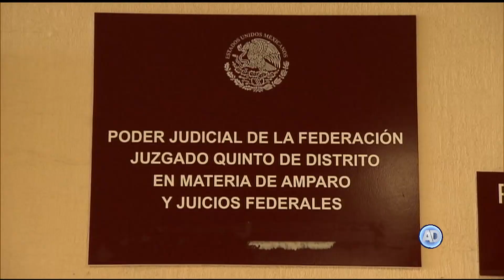Acuerdo General en Materia de Acceso al Servicio Público en Condiciones de Igualdad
El Presidente de la Suprema Corte de Justicia, Luis María Aguilar Morales propuso al Pleno del Consejo de la Judicatura Federal un Acuerdo General en Materia de Acceso al Servicio Público en Condiciones de Igualdad.